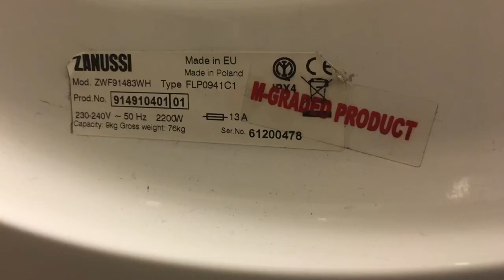Zanussi Lindo300 ZWF91483WH pictures